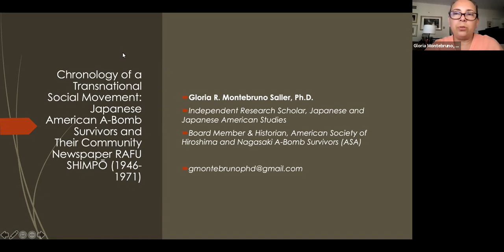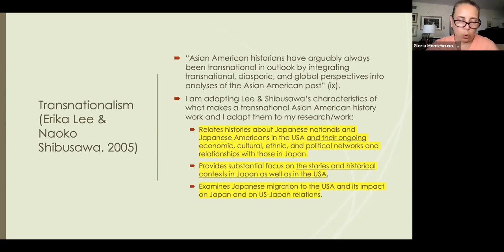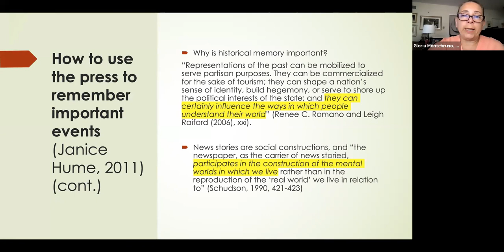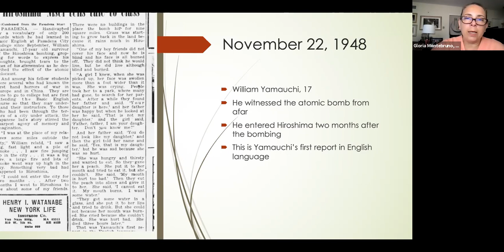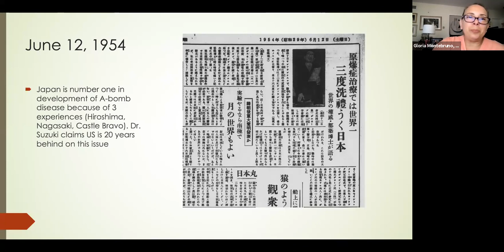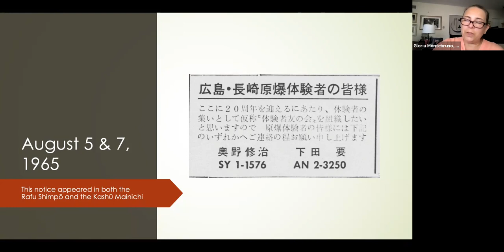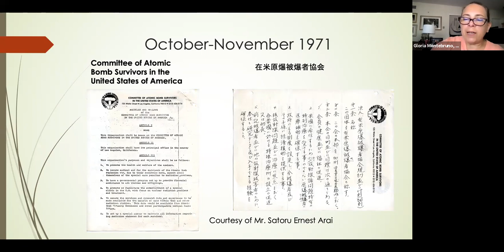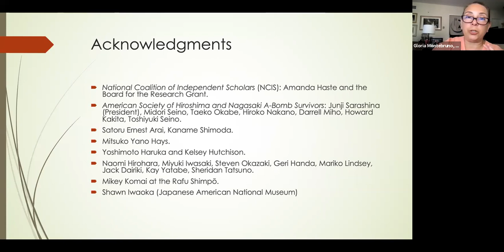Chronology of a Transnational Social Mvt: Japanese American A-bomb Survivors and Rafu Shimpo May2021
Dr Montebruno Saller was awarded an NCIS Research Grant in Fall 2020 in support of this project, and we were delighted to host her presentation of the data collected to date.

Abstract: The majority of Japanese American Hibakusha were born on the West Coast of the United States and Hawaii. They were in Hiroshima during World War II and returned to the USA between 1948 and 1956. In my book, I focus on Japanese American Hibakusha who were born and/or reside(d) in California and Hawaii. To provide a chronologically accurate timeline of these survivors’ social and political activities, I chose the Rafu Shimpō to help me in my endeavor. Through the Rafu Shimpō’s correspondents’ articles, (1) I will be able to build a chronology of the Japanese American Atomic Bomb Survivors’ political and social activism from the 1960s through current times; (2) I will  bring to light how these Japanese American Atomic Bomb Survivors confronted both the USA and Japanese governments to obtain medical relief/ benefits, and even though they failed in the USA, they were successful in Japan; (3) I will show how Japanese American Atomic Bomb Survivors contributed to the peace movement and the movement to abolish nuclear weapons through community engagements and peace talks in North America; (4) I will ensure that these Japanese American Atomic Bomb Survivors’ personal narratives can be employed to support the argument against the use of nuclear weapons in any conflict.
Gloria R. Montebruno Saller is an Independent Research Scholar in Japan Studies. Born in Italy, she moved to the United States to pursue her doctoral degree in East Asian Languages and Cultures at the University of Southern California where she received her doctoral degree. She taught courses in Japanese language and culture, Women’s Studies, and Global Studies at the University of Southern California; California State University, Long Beach; California State University, Fullerton; University of California, Riverside; and at the University of La Verne. She has presented her research at conferences worldwide and published in several academic journals. Dr. Montebruno Saller's current research focuses on the history of Japanese and Japanese American Atomic Bomb survivors residing in the United States and their social activism through CABSUS (Committee of Atomic Bomb Survivors, United States) and ASA (American Society of Hiroshima-Nagasaki A-Bomb Survivors).